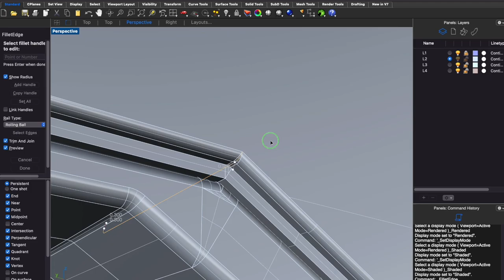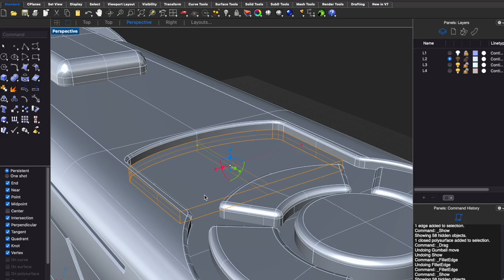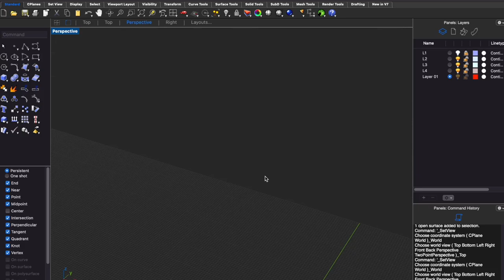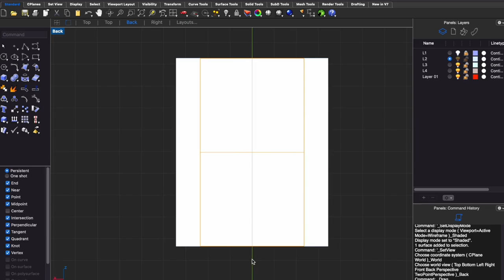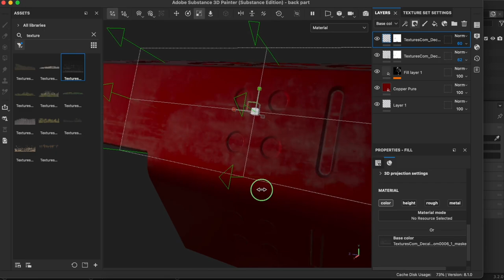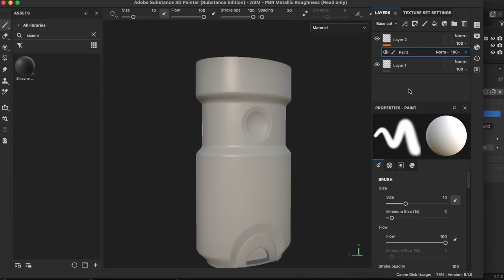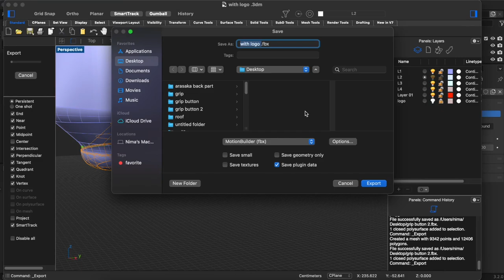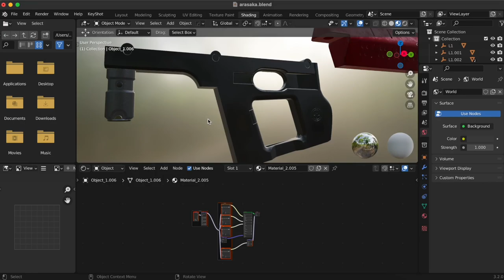Modeling Cyberpunk Assault Rifle - complete Workflow - Part 4- Rhino7- Blender- Substance Painter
This tutorial series shows my complete workflow in Rhino7, Blender, Substance Painter, Photoshop, Adobe Illustrator, and After Effects.
You can see how I modeled the Arasaka TK1-20 Shingen, how I made the textures, and how I designed the logos.

***Password characters are all UPPERCASE letters.***
You can download the Blender file for free, but it's encrypted. To unlock it, you need to watch all six parts of the tutorial to get the Password.
The password is 9 characters.
Or You can buy the password to use it right away

Are you an aspiring 3D artist looking for a supportive community to help you grow? Look no further! Our Discord server is the perfect place to share your 3D work and get help from other talented 3D artists and designers - all for free! Join us today and become part of a thriving community of 3D modeling enthusiasts!